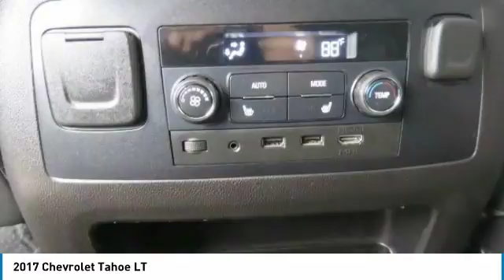2017 Chevrolet Tahoe Cookeville TN M1635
2017 Chevrolet Tahoe LT

Carlen Chevrolet
330 West Spring Street

4WD, CarFax One Owner! Bluetooth, Auto Climate Control, Leather Steering Wheel Steering Wheel Controls, Seating, AM/FM Radio Rain Sensing Wipers ABS Brakes Call to confirm availability and schedule a no-obligation test drive! We are located at 330 W Spring St, Cookeville, TN 38501.